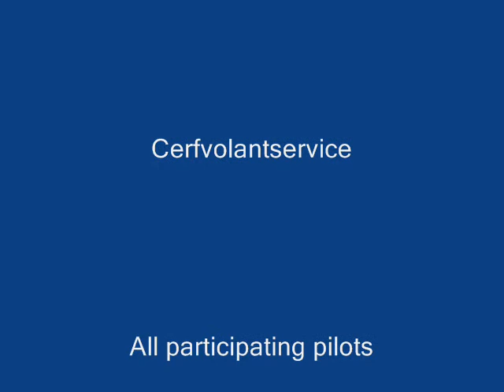Tricksparty Stella-plage 2009 individual Ballet Samuel Rodier 11th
Tricksparty Stella-plage 2009 Individual Ballet Kite Cerf-volant Vlieger Drache Tricks Samuel Rodier 11th
Chosen tricks:
KOMBO
SLOT MACHINE
BACKSPINS
CASCADE DE ROLLING
BACKSPINS
COMETE
CASCADE
OURS DES PRAIRIES
CASCADE DE ROLLING